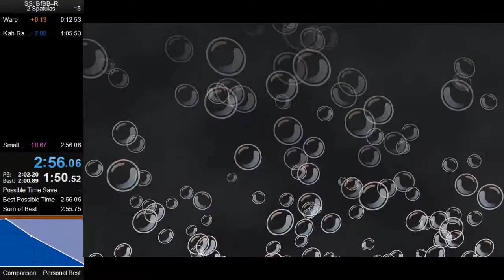BFBB Rehydrated - Any% in 2:56.06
This game is busted lol